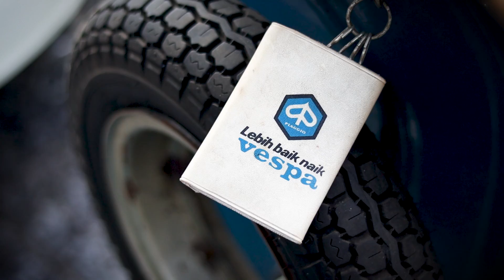NGOBROL BARENG KOLEKTOR VESPA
Di video ini gw coba kulik salah satu kolektor Vespa Old.
Apa saja koleksinya???
Yuk disimak videonya sampai habis...
Matur Tengkyu.
Bisa Kaleee...